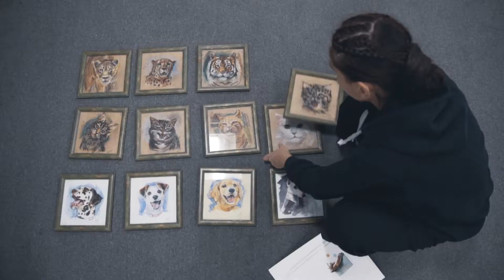Открытие выставки Мадины Нарбаевой "The First"